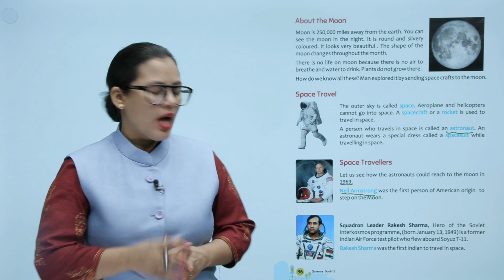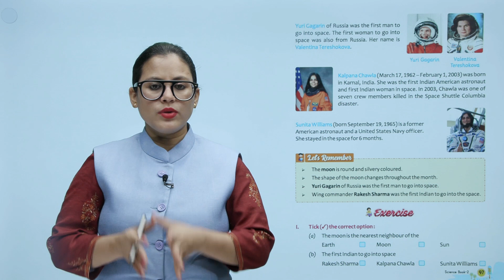Ch 13 | Devsiddh | Science | Science 2 | Going to the Moon | For children